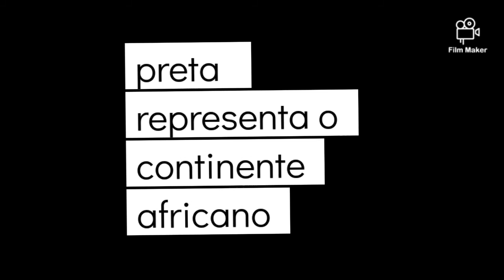A história da Bandeira de Moçambique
conheça o significado das cores da bandeira de Moçambique,  e um pouquinho do percurso  da fundação  da mesma .